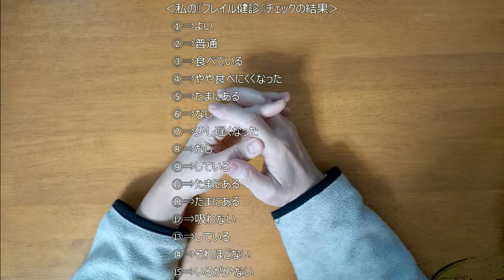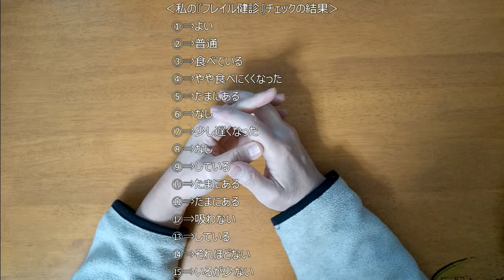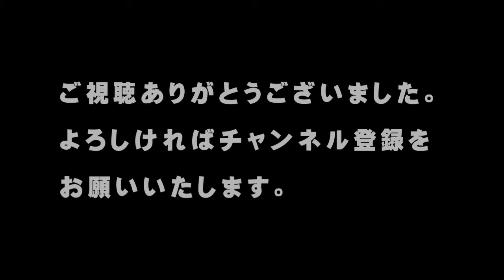【厚生労働省】来年から７５歳以上にフレイル健診を導入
『フレイル』という言葉を知っていますか？

簡単に言うと、フレイルとは「心身が弱くなっている状態」のこと。

このフレイルを放置しておくと、認知症や寝たきりのリスクが高くなります。

そこで、厚生省はこのフレイル対策として、来年から『フレイル健診』を行うことを決めました。

今回は、『フレイル』についてお伝えしたいと思います。